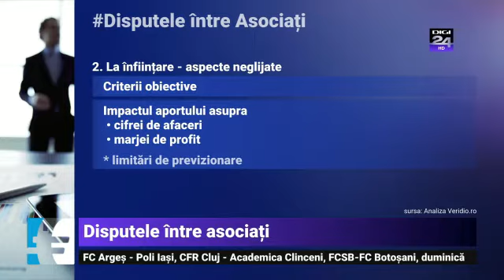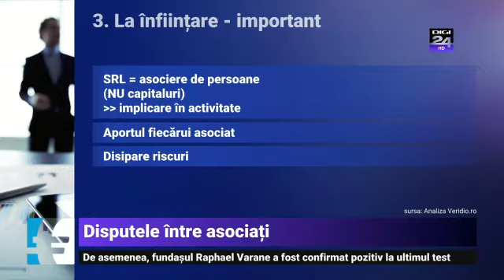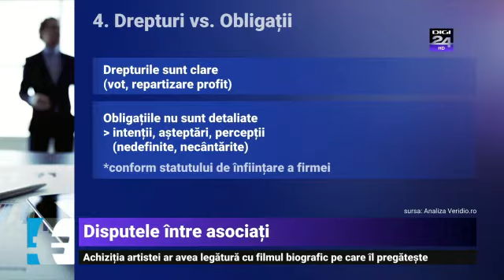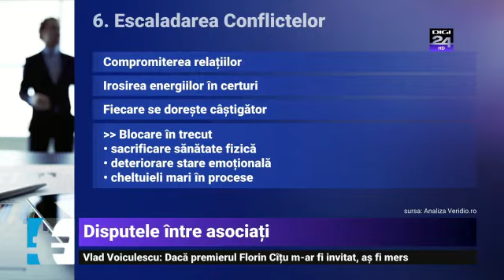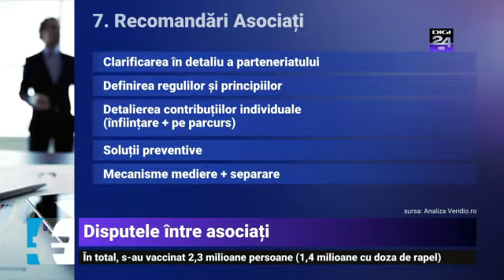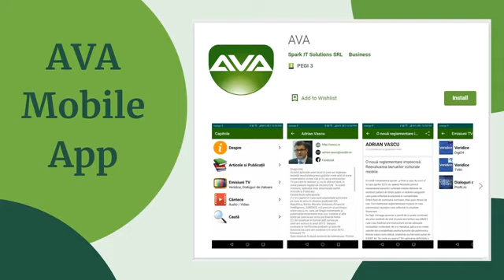168 PASTILA ECONOMICA VERIDICE CU ADRIAN VASCU - Disputele intre Asociati